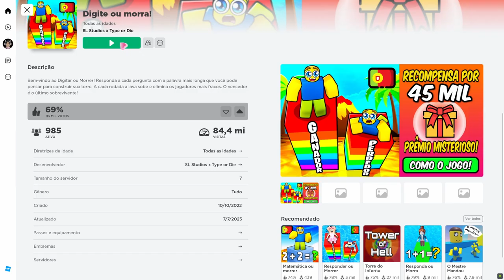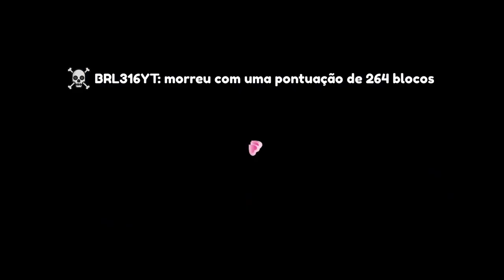Roblox Digite ou Morra - Casual Mode in Portuguese (07-13-2023)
Q&A compilation update for Roblox Type or Die | Casual Mode in Portuguese

00:08 Nomeie um animal que caminha devagar.
00:08 Name an animal that walks slowly.
00:12 Nomeie algo que você guardaria no congelador.
00:12 Name something you would keep in the freezer.
00:16 Nomeie um animal que pode voar.
00:16 Name an animal that can fly.
00:19 Nomeie um lugar você precisa ficar em silêncio.
00:19 Name a place where you have to be quiet.
00:29 Nomeie algo que você carrega regularmente.
00:29 Name something you charge regularly.
00:34 Nomeie algo que você encontraria em uma cozinha.
00:34 Name something you would find in a kitchen.
00:37 Nomeie algo em um hambúrguer.
00:37 Name something on a hamburger.
00:41 Nomeie algo que você levaria para praia.
00:41 Name something you would bring to the beach.
00:45 Nomeie um legume.
00:45 Name a vegetable.
00:48 Nomeie algo que você come com.
00:48 Name something you eat with.
00:51 Nomeie um tipo de urso.
00:51 Name a type of bear.
00:55 Nomeie um tipo de bolo.
00:55 Name a type of cake.
00:59 Nomeie um aplicativo de mídia social.
00:59 Name a social media app.
01:03 Nomeie um dos oceanos do mundo.
01:03 Name one of the world’s oceans.
01:07 Nomeie algo que você guarda na carteira.
01:07 Name something you keep in a wallet.
01:11 Nomeie algo que você pode desenhar com.
01:11 Name something you can draw with.
01:15 Nomeie algo que você come com as mãos.
01:15 Name something you eat with your hands.
01:20 Nomeie um feriado popular.
01:20 Name a popular holiday.
01:40 Nomeie algo que você faria na neve.
01:40 Name something you would do in the snow.
01:44 Nomeie algo que você pode escalar.
01:44 Name something you can climb.
01:47 Nomeie um jogo de cartas popular.
01:47 Name a popular card game.
01:52 Nomeie algo que você faz dormindo.
01:52 Name something you do in your sleep.
01:57 Nomeie uma capital estadual nos estados unidos.
01:57 Name a state capital in the united states.
02:00 Nomeie um esporte jogado em equipes.
02:00 Name a sport played in teams.
02:03 Nomeie um lugar onde você pode nadar.
02:03 Name a place where you can swim.
02:07 Nomeie um planeta do nosso sistema solar.
02:07 Name a planet in our solar system.
02:09 Nomeie um estado da matéria.
02:09 Name a state of matter.
02:13 Nome uma linguagem de programação.
02:13 Name a programming language.
02:23 Nomeie um instrumento musical.
02:23 Name a musical instrument.
02:27 Nomeie algo afiado.
02:27 Name something sharp.
02:30 Nomeie uma cor de cenoura (carro?).
02:30 Name a car color.
02:34 Nomeie algo que você veria na estrada.
02:34 Name something you would see on the road.
02:38 Nomeie algo que você veria em um parque infantil.
02:38 Name something you would see at a playground.
02:41 Nomeie algo que você encontraria em uma mochila.
02:41 Name something you would find in a backpack.
02:44 Nomeie um animal que vive em uma concha.
02:44 Name an animal that lives in a shell.
02:51 Nomeie algo que você veia no oceano.
02:51 Name something you would see in the ocean.
02:55 Nomeie um esporte que usa uma bola.
02:55 Name a sport that uses a ball.
02:59 Nomeie algo que voce encontraria em uma sala de estar.
02:59 Name something you would find in a living room.
03:03 Nomear alguém que uma criança pediria ajuda.
03:03 Name someone a kid would ask for help.
03:08 Nomeie uma forma.
03:08 Name a shape.
03:12 Nomeie um dos animais mais rápidos.
03:12 Name one of the fastest animals.
03:15 Nomeie uma forma de se exercitar.
03:15 Name a way to exercise.
03:19 Nomeie uma forma de viajar longas distâncias.
03:19 Name a way to travel long distances.
03:23 Nomeie algo em que senta.
03:23 Name something you sit on.
03:30 Nomeie algo em um cinema.
03:30 Name something in a movie theater.